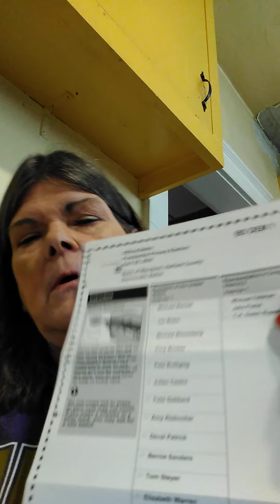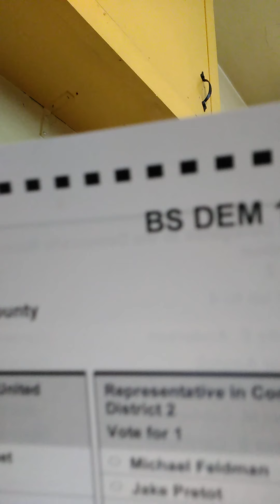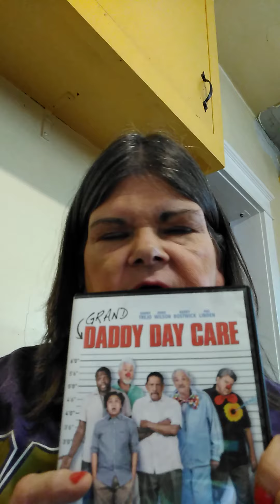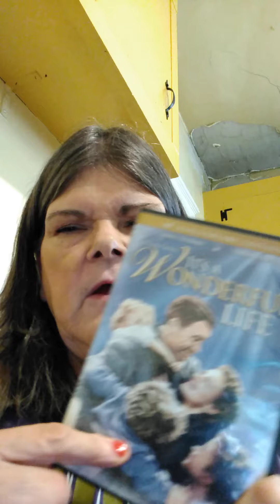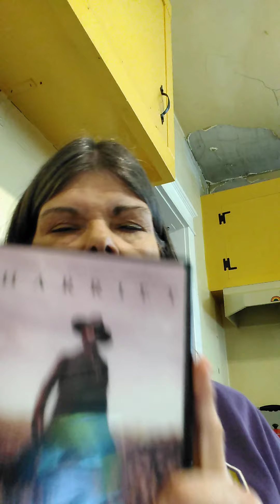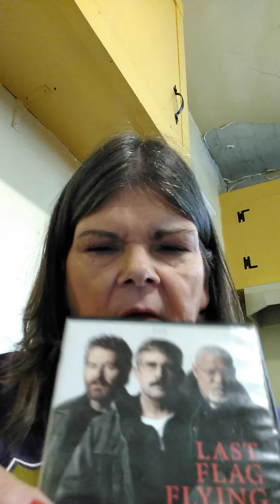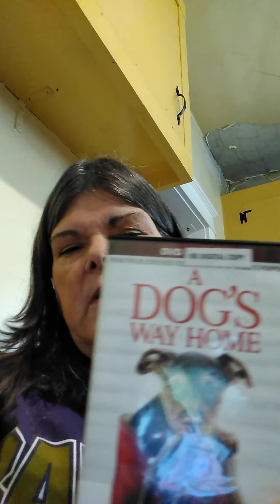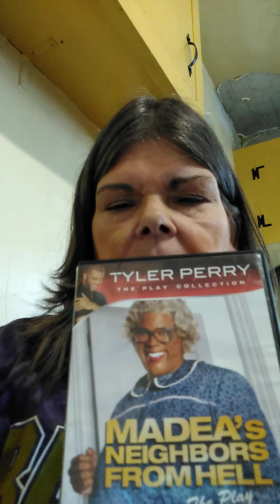New movie review for May month 2020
Talking about voting .some the movies are on tough subjects.
The list of movies
1. Madea's Neighbors From Hell
2. A Mile IN His Shoes
3. Madea Gets A Job
4. Grand Daddy Day Care
5. A Dog's Way Home
6. It's A Wonderful Life
7. Downton Abbey
8. Last Flag Flying
9. Conduct
10. Jumper
11. Harriet
Okay so if you like my YouTube channel give me a thumb up and scribe to my channel. If you like to write to me ,you can at this address
Donna Poole
16. N Philadelphia Blvd Aberdeen Maryland
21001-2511